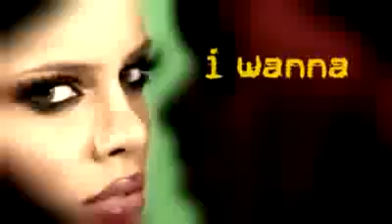Give Me - Ria Antoniou (Official Video) @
Το προκλητικό video clip της Ρίας Αντωνίου